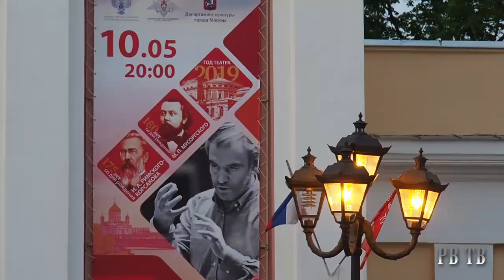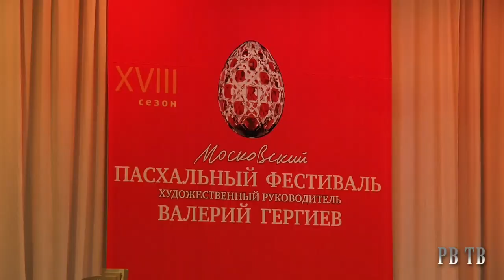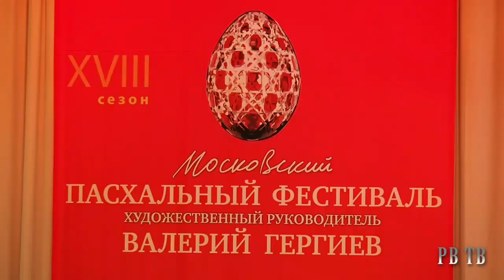Оркестр Валерия Гергиева в Рязани. РВ ТВ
В Рязани выступил оркестр Мариинского театра под руководством Валерия Гергиева в рамках 18-го Московского Пасхального фестиваля